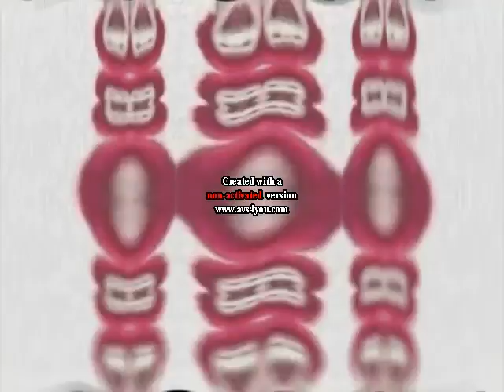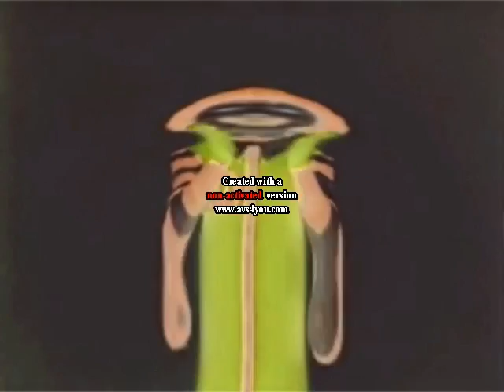AnimeGiygas Effects Part 3 [AVS]